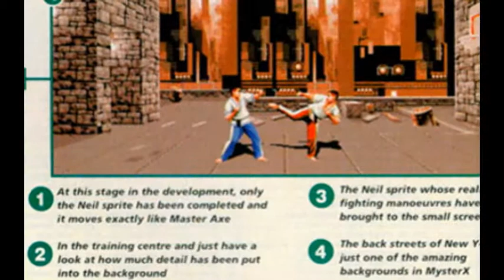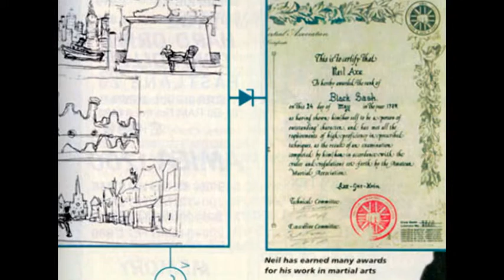master axe preview for Amiga (slideshow)